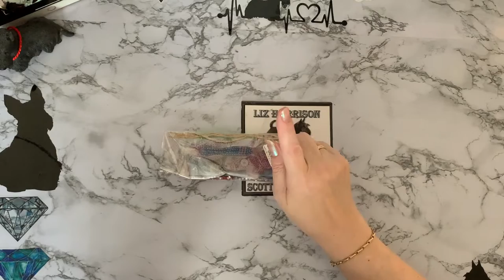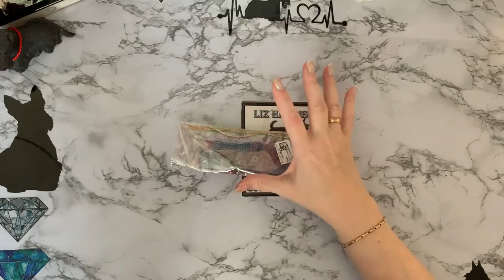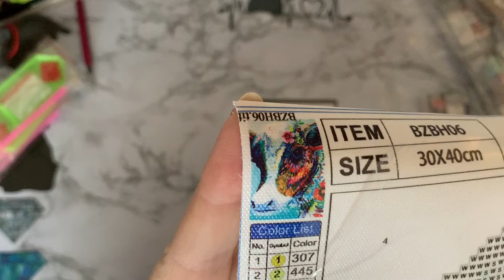Diamond Painting | HUGE Haul | UNBOXING | FGNORMAL | Hybrid crafting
Hi, thanks for stopping by. Today’s video is a first impressions review of some Diamond painting projects  from FGNORMAL

5pcs Shaped Diamond Painting Pendant Kit Rhinestone Ocean Animals Charm (A)

Color Cow - Partial Round Drill Diamond Painting & Paint By Numbers - 30x40cm(Canvas)